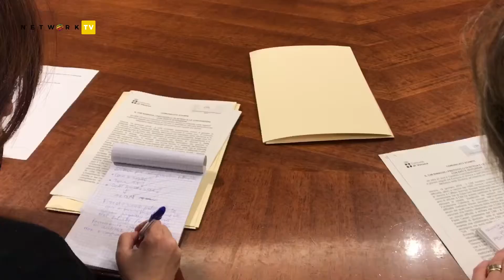Un tirocinio per rinascere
Un’opportunità di crescita, autonomia e, soprattutto, rinascita. Tre cardini fondamentali che da 8 anni muovono il Cim, Comitato per l’inserimento dei minori e dei giovani in difficoltà, impegnato sul territorio scaligero per traghettare nel mondo lavorativo ragazzi dai 16 ai 24 anni tramite un tirocinio ad hoc, affiancati da tutor preparati. Il progetto, a cui partecipano 150 aziende della città, è stato rinnovato stamattina con la firma del protocollo a Palazzo Barbieri.